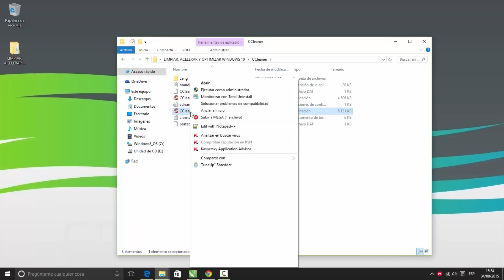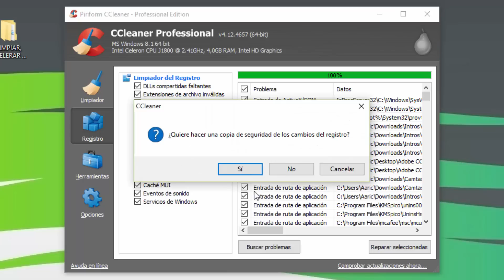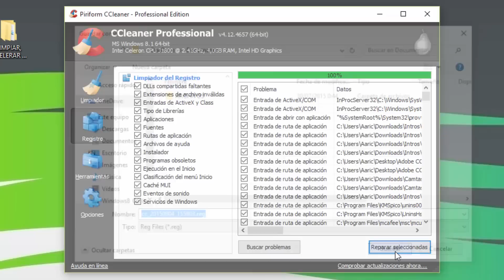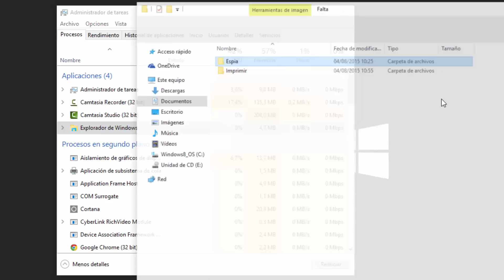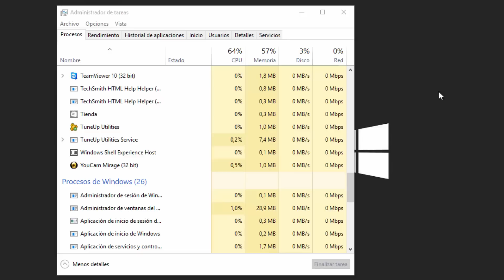Como Optimizar, Acelerar y Limpiar Windows 10 Facil y Rapido 2016 | TecnoTutosTv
➤ El día de hoy les enseñare como optimizar, acelerar, limpiar y hacer mas eficaz windows 10 de forma fácil y rápida.